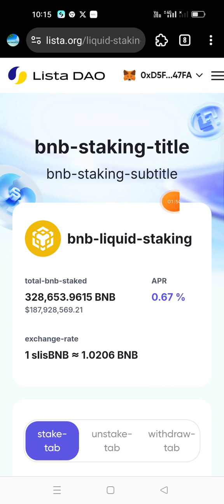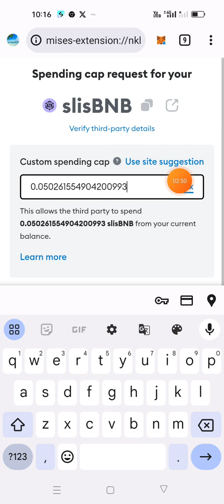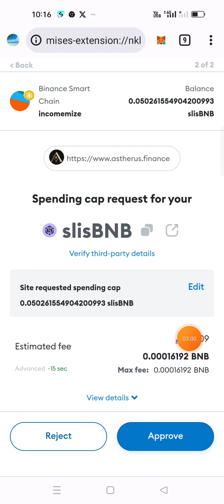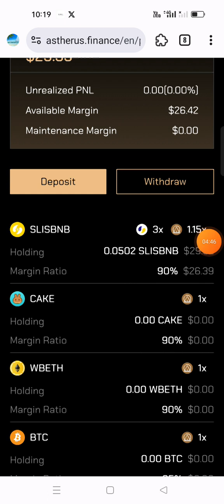Asterus finance airdrop in telugu.